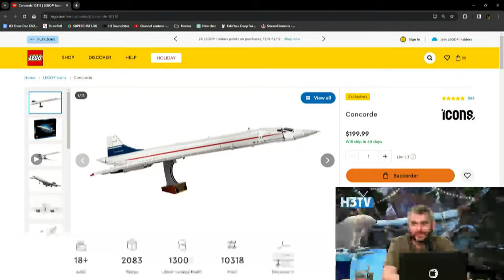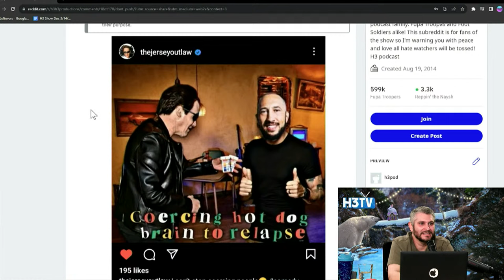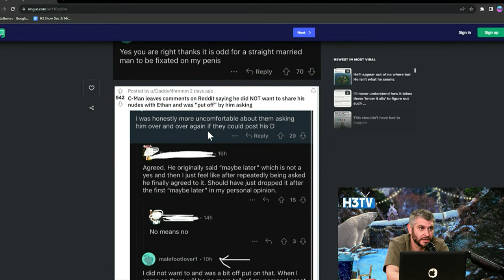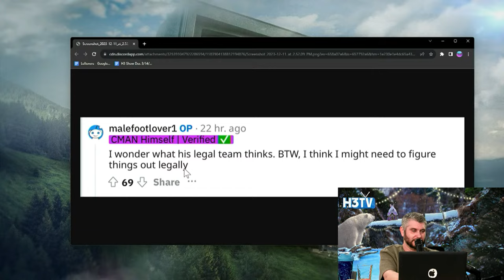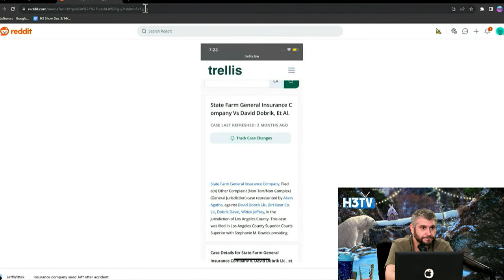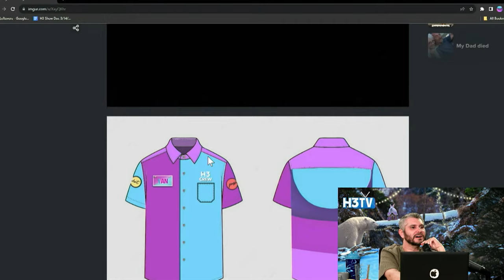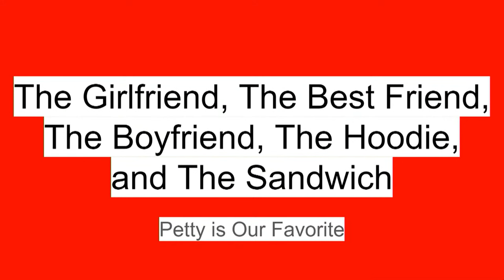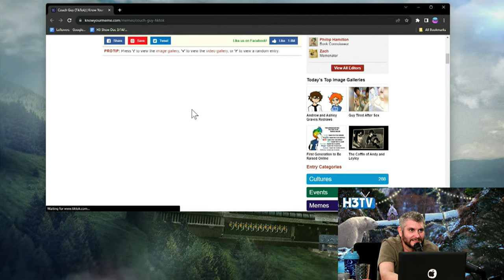David Dobrik Sued By State Farm Over Jeff Wittek Injury, Crew Designs New Uniforms - H3TV #102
Get a 4-week trial, free postage, and a digital scale Thanks to Stamps.com for sponsoring the show!

0:00 Intro & Streamy Shout out!
2:45 Happy Holidays!
5:45 Topic Introductions
10:08 Love's Teddy Fresh Post
12:29 Stavros Stands Up Again Joe Rogan
30:15 Jimmie Lee Did It Again
35:45 Ethan Can't Stand Shetty
45:00 Compilation Of Ethan Not Hearing AB
55:05 Small Talk
1:00:05 Addressing Cman & Reddit Harassment
1:30:06 Ryan Kavanaugh Messed Up Again
1:35:48 Matt Rife Beefing with a Literal Child
1:47:47  Update on Ethan's Lawsuit
1:51:05 Ethan Needs More Cupping
1:52:59 The Good Doctor Doesn't Like Pickles
1:55:28 David Dobrik Getting Sued By Insurance
2:03:45 Reading Donations
2:12:27 The Crew Made H3 Costumes
2:38:07 Panera Bread Caused Another Death?
2:51:50 TikTok Hoodie & Sandwich Drama
3:19:00 End of The Show Talk